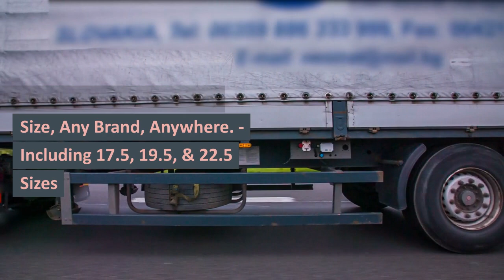HGV TYRE FITTERS WOKING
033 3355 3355 ☎  WOKING TRUCK TYRES

24 Hour Emergency call-out service 7 days a week 1-hour Commercial Tyre Fitting Road-Side,